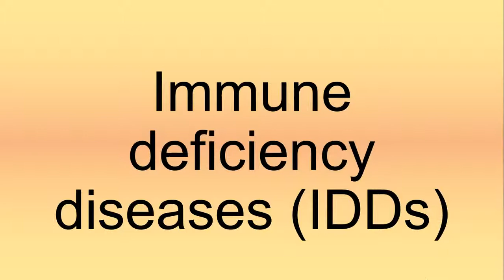Immune Deficiency Diseases (IDDs) Pronunciation | How to Say | How to Pronounce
Hello,

One of the keys to communication is pronunciation. Here, I will teach you how to say or how to pronounce the word you want to learn.

Inspecting Immunology